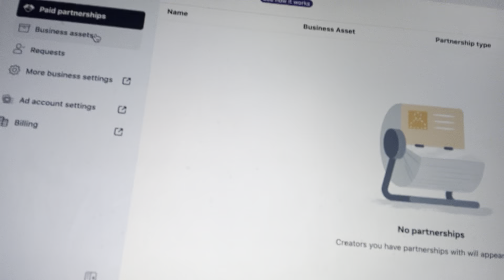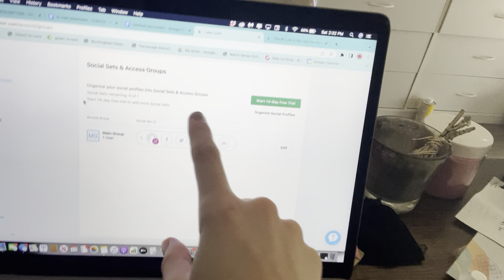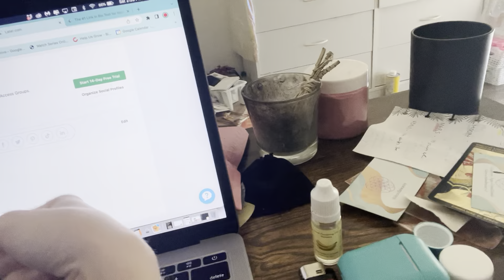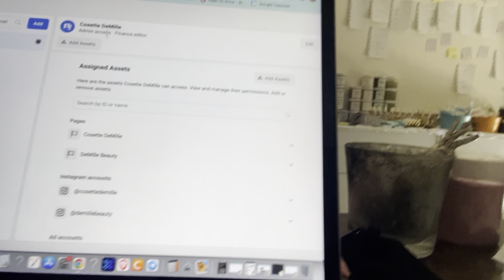We’re here to shake it up and make a difference 💕